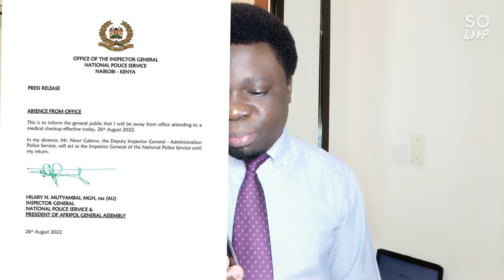Emerging Details Why IG MUTYAMBAI Handed Over His Duties To His Deputy Noor Gabow